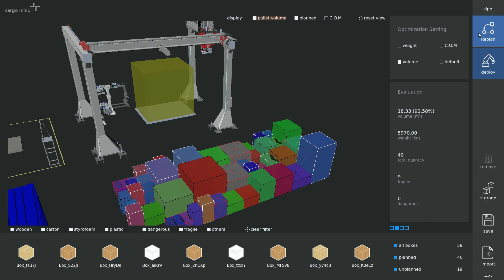SPEEDCARGO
SPEEDCARGO - world's first AI-powered robotic solution for automatic build-up and break down of aviation cargo pallets.

SPEEDCARGO addresses the non-standardized cargo shipment category which has high variation in cargo shapes, dimensions, materials and weight.  Palletization of such cargo is a labour intensive process and is performed manually worldwide. Deployment of SPEEDCARGO optimizes yield, enables a seamless flow of data, increases productivity, and upgrades job profiles needed within the aviation cargo industry.